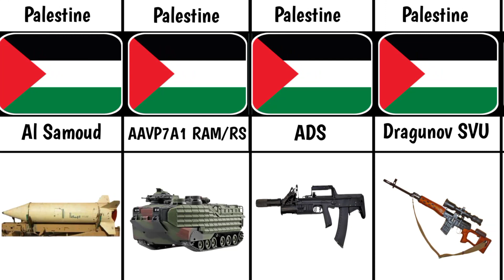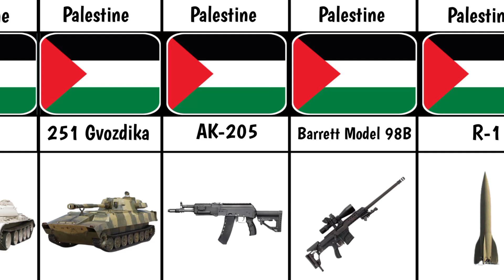Weapons Used By Palestinian Military 🇵🇸